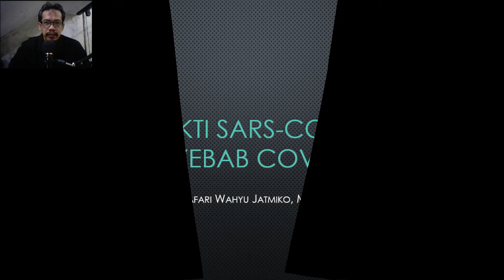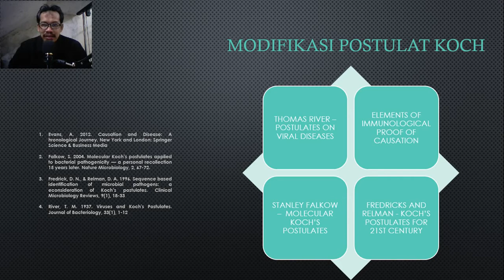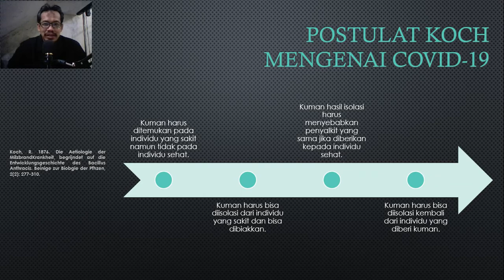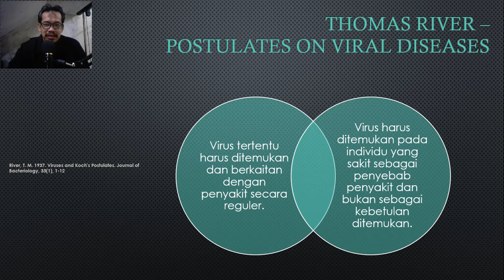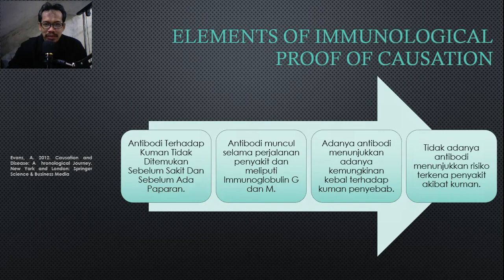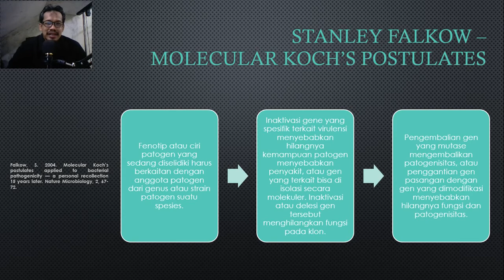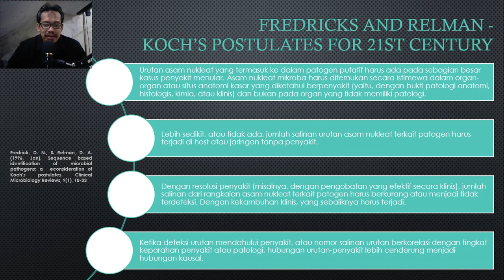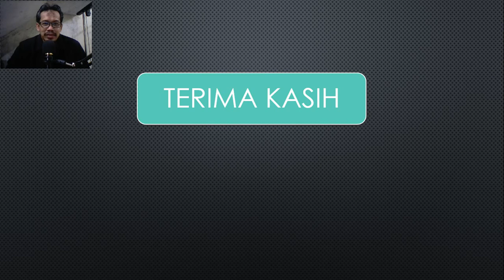MENCARI BUKTI CORONA SEBAGAI PENYEBAB COVID-19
Salah satu hal yang dipermasalahkan oleh penganut teori konspirasi adalah tidak yakin bahwa Covid-19 disebabkan oleh virus corona. Video kai ini membahas mengenai tata cara menetapkan bahwa suatu kuman atau mikroorganisme atau virus sebagai penyebab penyakit dan kemudian mencermati apakah corona memenuhi syarat sebagai penyebab Covid-19. Kami upayakan pembahassan secara ringkas sehingga mudah dipahami oleh khalayak luas sehingga dalam beberapa keadaan ada beberapa istilah ilmiah yang diterjemahkan ke dalam bahasa populer.